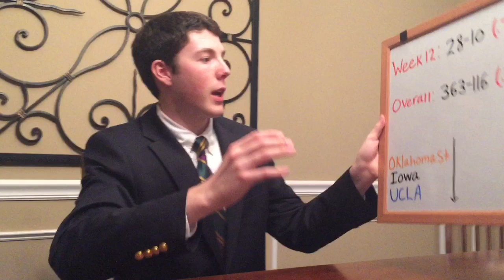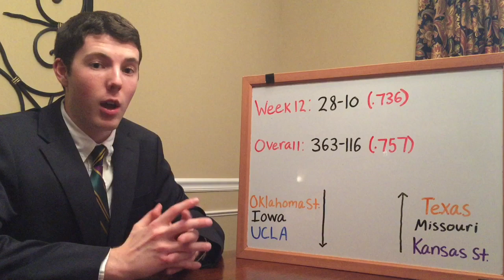2017 College Football Week 12 Recap